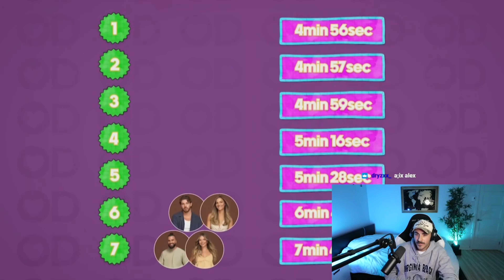Le Début des OD Défis à OD Mexique !